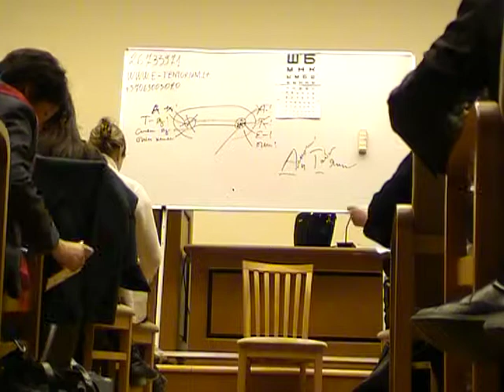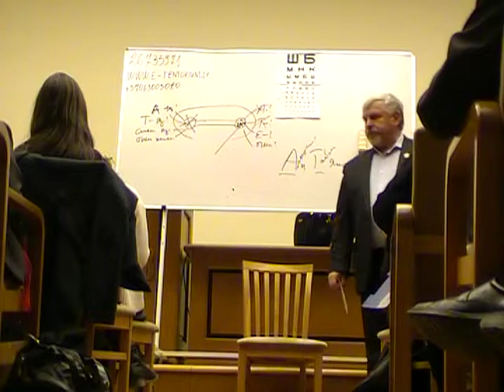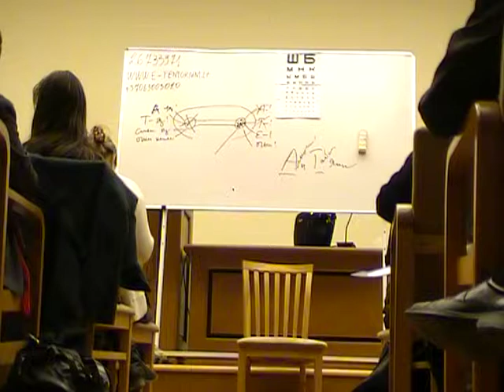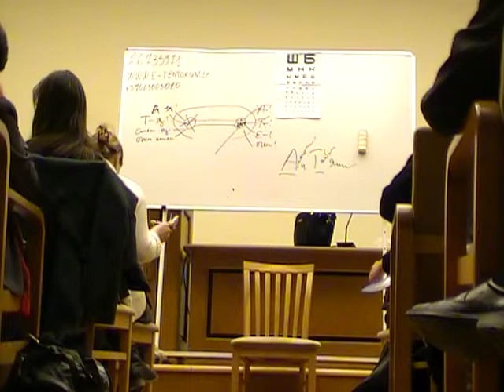Ždanovs Rīgā skolo redzes mākslā, 20.11.2014, 4/4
Ždanovs Rīgā skolo redzes mākslā, 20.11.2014
Tik nelejiet aukstu ūdeni uz galvas – var dabūt nieru iekaisumu, insultu utt